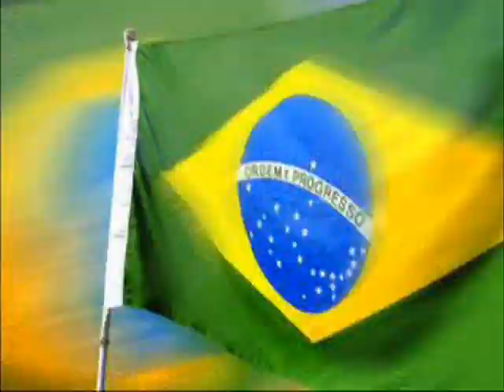Alejandro Pages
Video grabado en Icarai de Montada, Norte de Brasil